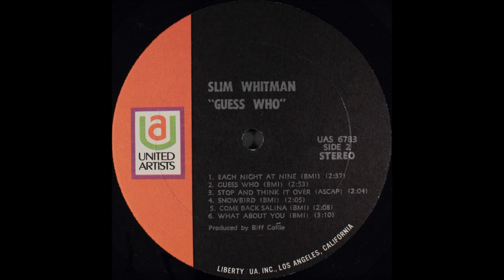Slim Whitman - Each Night At Nine [c.1970].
1st. Recorded  20 April 1944 by Floyd Tillman

Issued on LP "Guess Who" [1971]

Slim Whitman [vcl solo/speech]  others unknown
 Produced by Biff Collie and Scott Turner.

1957  Joined the Grand Ole Opry
1968  Country Music Hall of Fame MUSEUM
                'Walkway of Stars"
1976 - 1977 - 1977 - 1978